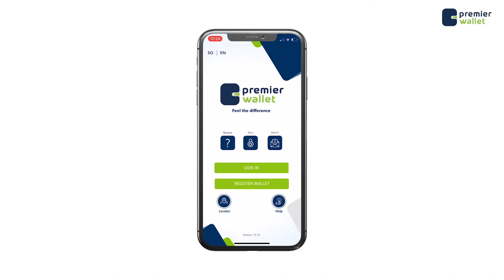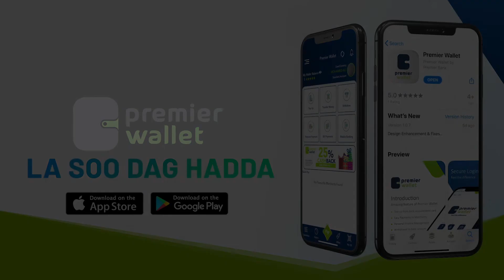Dowlada Soomaaliya oo Imtixanka Dugsiyada sare ka qaadeysa Guud ahaan Dalka ..